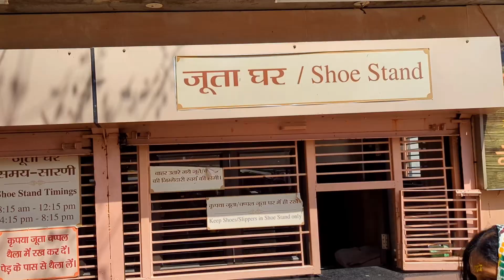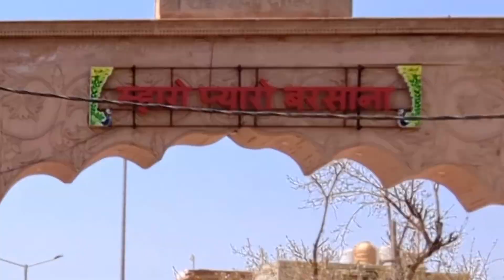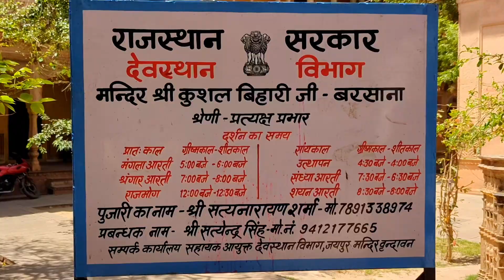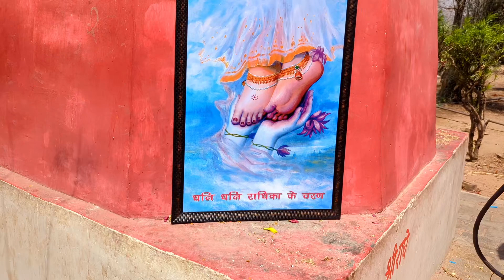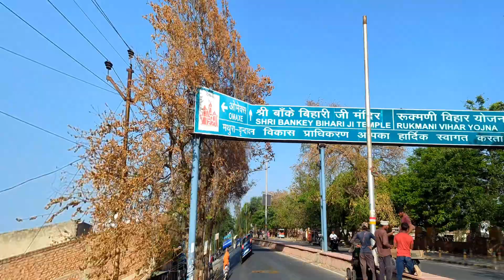Mathura । Radha Rani Kirti Mandir । Kushal Bihari Temple।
agra mathura vrindavan tour package
 janmbhoomi mathura
mathura vrindavan tour plan
vrindavan dham
vrindavan tourist places
कृष्ण जन्मभूमि
मथुरा टूरिस्ट प्लेस
श्री कृष्ण जन्मभूमि
mathura vrindavan tour by car
mathura tour plan
mathura temple history
prem mandir
top places to visit in mathura
mathura yatra
top temples of vrindavan
mathura vrindavan guide
mumbaikar anil vlog